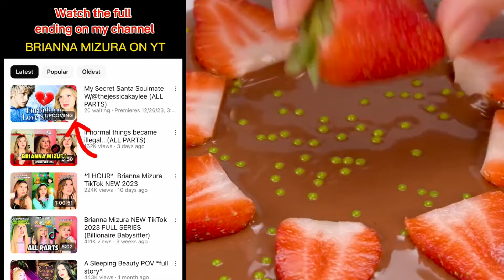💥 Text To Speech 🍉 ASMR Cake Storytime @Brianna Mizura POVs Tiktok Compilations 2023 #10.1.1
Hello friends!
Welcome to EF Bee Storytime